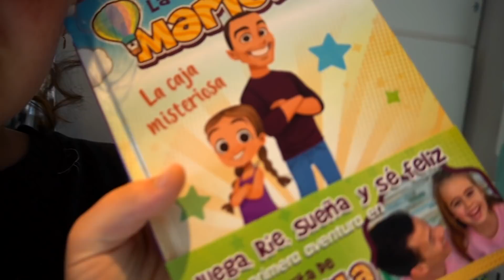¿SOY SONÁMBULA? 😴 Me graban MIENTRAS DUERMO 🎥 Me DESPIERTO a las 3:00 AM y entra alguien EN CASA 😱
¿Soy sonámbula? Me graban mientras duermo y pasa esto, me despeirto a las 3:00 de la mañana y entra alguien en casa

¡Hola Cuties!
Soy Daniela Haack, más conocida como Lady Pecas o Daniela del canal YT ¡¡The Crazy Haacks!!

* THE CRAZY HAACKS * LADY PECAS * MON PARA LOS AMIGOS * HOY NO HAY COLE *